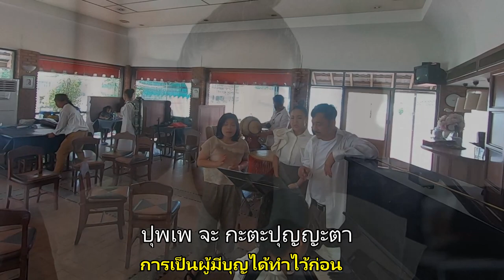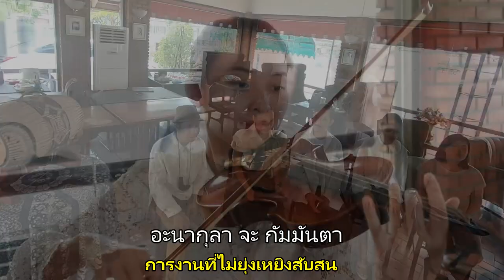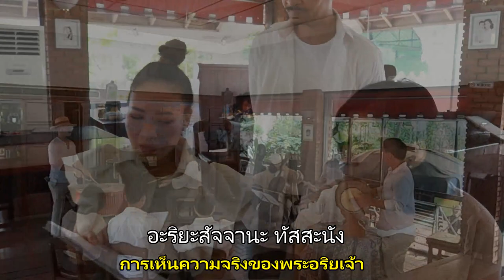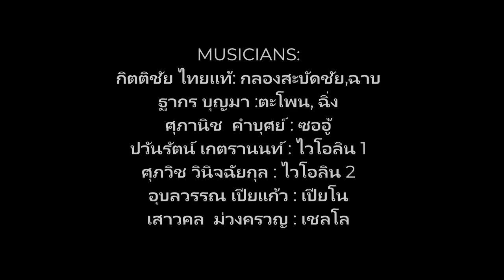มงคลปริตร -Mongkol Paritta โดย วงอภิวาท (ABHIVATA)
บทสวดมนต์จากพุทธมนต์ คาถา 12 ตำนาน
มงคล 38 ประการ ที่พระพุทธเจ้าบอกไว้
(พร้อมคำแปล)

เพลงมงคลปริตร
เป็นผลงานลำดับที่ 6  ของโครงการผ้าป่าพระปริตร  โดยวงอภิวาท

Vocal :
ประดิษฐ ประสาททอง (ศิลปินศิลปาธร ปี 2545)
สุกัญญา สมไพบูลย์
อุบลวรรณ เปียแก้ว
เสาวนีย์ วงศ์จินดา
ชวาล ปรีชาสถิตย์
ศุภวิช วินิจฉัยกุล

MUSICIANS:
กิตติชัย ไทยแท้: กลองทัด,ฉาบ
ฐากร บุญมา :ตะโพน, ฉิ่ง
ศุภานิช  คำบุศย์ : ซออู้
ปวันรัตน์ เกตรานนท์ : ไวโอลิน 1
ศุภวิช วินิจฉัยกุล : ไวโอลิน 2
อุบลวรรณ เปียแก้ว : เปียโน
เสาวคล  ม่วงครวญ : เชลโล

Recording : เกริกกุล เลาหะพานิช
Mix & Mastering : ปวินท์ อึ้งประพันธ์
Recording room : อุบลวรรณ เฮ้าส์
                        : อิสระภาพ สปอร์ตคลับ
Footage : อรุณวดี กมลาสน์ ณ อยุธยา

Music design & Melody :
เสาวคล ม่วงครวญ

Executive producer :
ท่านพระครูพิทักษ์ศาสนวงศ์

Producer : สุคนธจิต วงษ์เผือก
กองทุนพิทักษ์ศาสนวงศ์
งานเผยแผ่ธรรมะและประชาสัมพันธ์
วัดตรีวิสุทธิธรรม